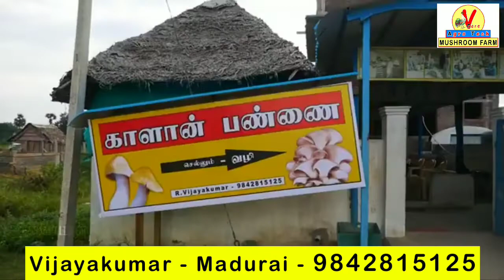ஒருங்கிணைந்த காளான் பண்ணையம்...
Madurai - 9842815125